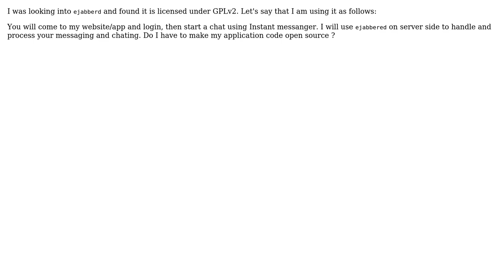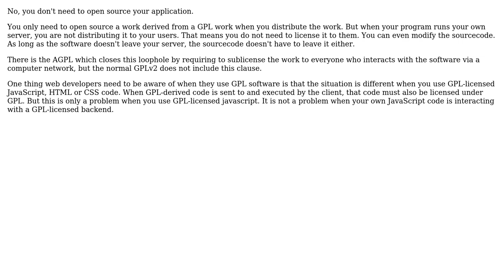Software Engineering: Shall i have to make my application code open source if using ejabberd?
With thanks & praise to God, and with thanks to the many people who have made this project possible! | Content (except music & images) licensed under CC BY-SA | Music | Images & others | With thanks to user Philipp user Manish Kumar user logc and the Stack Exchange Network Trademarks are property of their respective owners. You are responsible for your own actions.